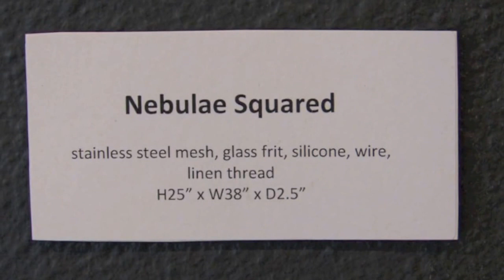"Lanny Bergner short"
Current exhibit at IMA (San Juan Islands Museum of Art, in Friday Harbor, WA
"Nature's Matrix":  Lanny Bergner Exhibition  April 26 thru July 8, 2013

This pre-exhibit 54-sec video of Anacortes, WA artist Lanny Bergner shows him installing his exhibit pieces and talking about his work.